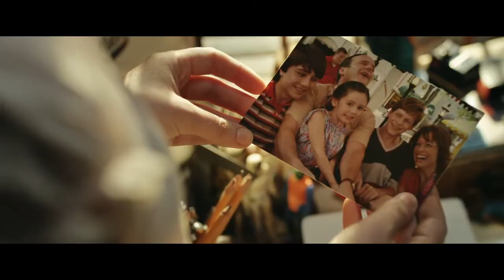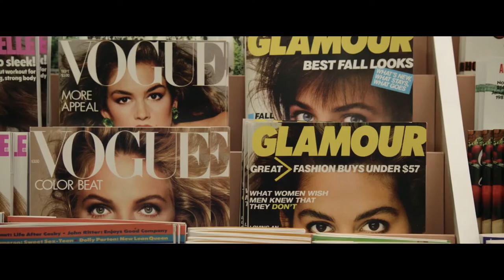Single Mother Falls In Love With A Wanted Prisoner Who Has Escaped | Movie Recap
Movie Recap
Movie Recaps
Film Recap
Film Recaps
Fox Recaps
Cinema Recap
Movie  Recapped
Movie Summary
Cinema Summary
The Movie Recaps
Movie Review
Storyflix Movie Recap
Story Recapped
Sci fi movies
Movie in Minutes